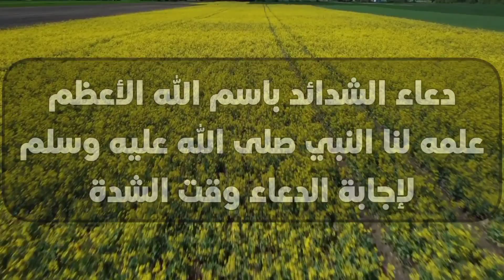دعاء الشدائد باسم الله الأعظم علمه لنا النبيﷺ لإجابة الدعاء وقت الشدة